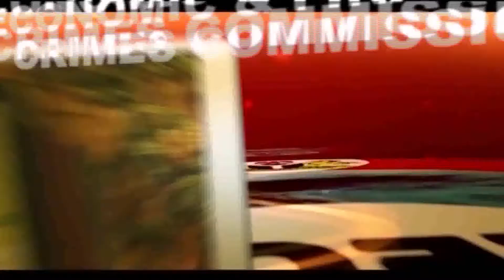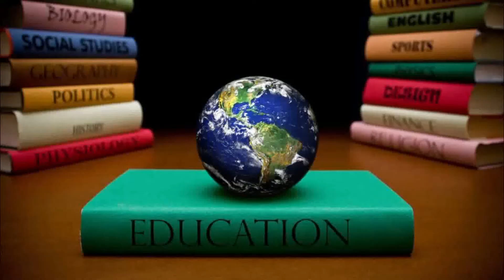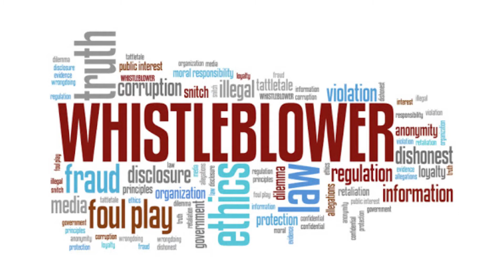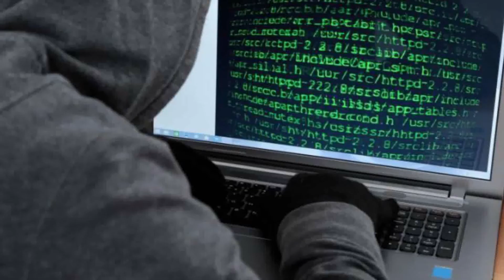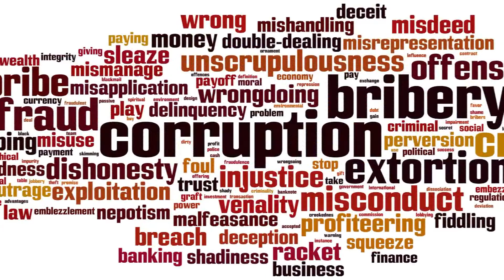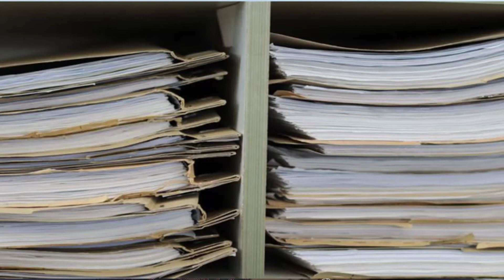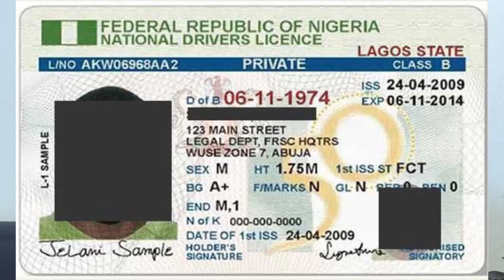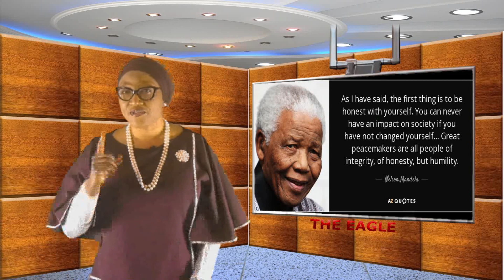The Eagle Episode 295